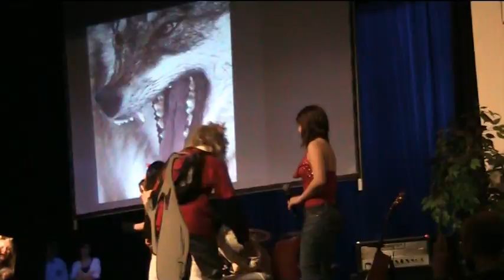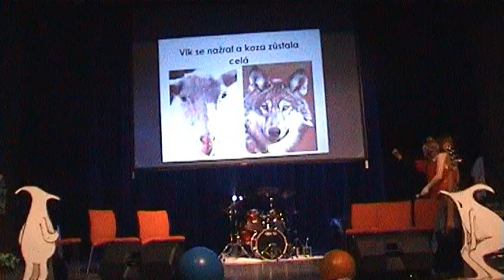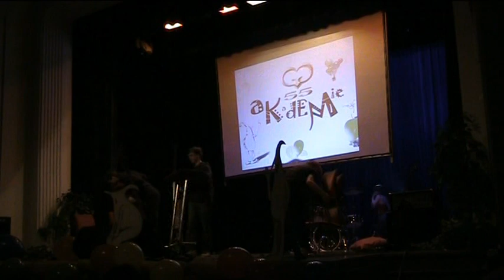Vlk a kůzlátka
Akademie 2009